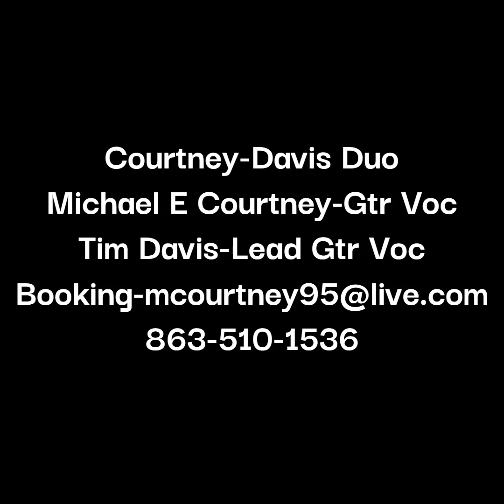Courtney-Davis Promo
Fly like an Eagle-Sara Smile-Down Under-Best of my Love